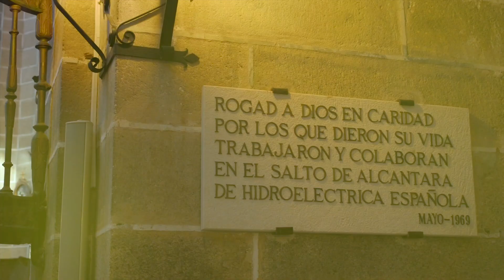Caminos Jacobeos. La Vía de la Estrella a su paso por Alcántara.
✅ Alcántara es uno de los municipios que los peregrinos que decidan realizar la Vía de la Estrella 🚴‍♀️🏇🚶‍♂️deben atravesar. Uno de sus atractivos es la iglesia de Santa María de Almocóvar. Construida sobre una antigua mezquita, destaca su portada principal ya que es un ejemplo de estilo románico más típico de Extremadura.

✅ Ven a visitar Alcántar y conoce la Vía de la Estrella en profundidad en ➡️